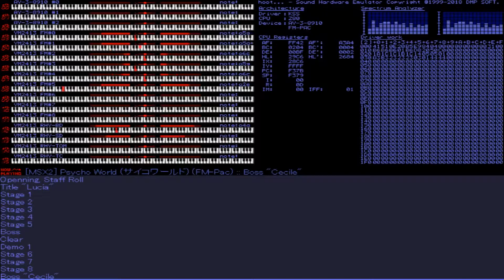Psycho World (MSX2): 32 - Boss "Cecile" (FM-Pac)